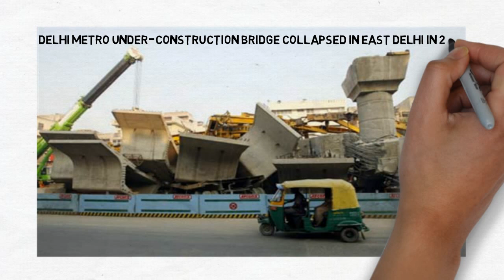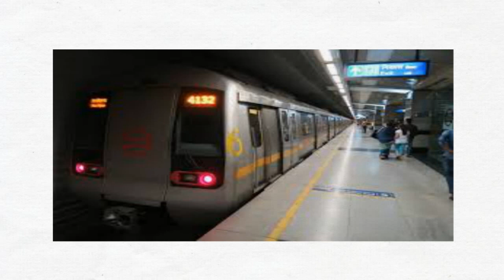An Inspirational Story And Biography Of Medicine Baba 'Omkar Nath Sharma'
Omkar Nath Ji "Medicine Baba"
born in India (around 1940) also known as the “Medicine Baba” (Medicine Monk). is a retired blood bank technician from a hospital in New Delhi, who voluntarily collects unused medicines from people and distributes them to the poor free of charge.